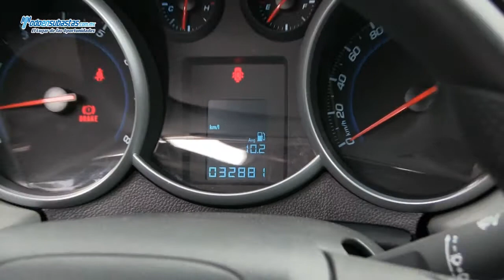CHEVROLET Cruze Paquete M A/A CD Rines de Aluminio / 2012